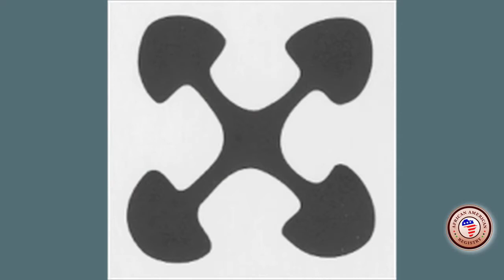Dr. Maulana Karenga Creator of Kwanzaa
Here Dr. Maulana Karenga, Founder of Kwanzaa, explains the 7 Principles of Kwanzaa.

Umoja (Unity)
To strive for and maintain unity in the family, community, nation, and race.

Kujichagulia (Self-Determination)
To define ourselves, name ourselves, create for ourselves and speak for ourselves.

Ujima (Collective Work and Responsibility)
To build and maintain our community together and make our community’s problems our problems and to solve them together.

Ujamaa (Cooperative Economics)
To build and maintain our own stores, shops and other businesses and to profit from them together.

Nia (Purpose)
To make our collective vocation the building and developing of our community in order to restore our people to their traditional greatness.

Kuumba (Creativity)
To do always as much as we can to leave our community more beautiful and beneficial than we inherited it.

Imani (Faith)
To believe with all our hearts in our people and the righteousness and victory of our struggle.

Other Kwanzaa titles on the MoeDee's Basketball YouTube Channel

The Story Of Kwanzaa: From Civil Rights To Corporate America